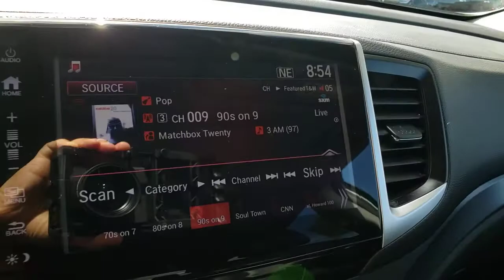2017 Honda Pilot Las Vegas, Henderson, Boulder City, Willow Branch, Nelson, NV P13500A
White Diamond Pearl Used 2017 Honda Pilot available in Las Vegas, Nevada at Gaudin Ford. Servicing the Henderson, Boulder City, Willow Branch, Nelson, NV area.
2017 Honda Pilot EX-L W/HONDA SENSING AWD - Stock#: P13500A - VIN#: 5FNYF6H64HB038308

Gaudin Ford
6625 West Roy Horn Way

Recent Arrival! Clean CARFAX. CARFAX One-Owner. 18/26 City/Highway MPG AWD. Certified.brHonda Details:brbr * Transferable Warrantybr * 182 Point Inspectionbr * Powertrain Limited Warranty: 84 Month/100000 Mile (whichever comes first) from original in-service datebr * Roadside Assistancebr * Roadside Assistance for the duration of the Certified Pre-Owned Limited Warranty. Up to two complimentary oil changes within the first year of ownership. SiriusXM 90-Day Trial (for HondaTrue Certified+ program) Vehicles purchased within New Vehicle Limited Warranty period: extends New Vehicle Limited Warranty to 4 years*/48000 miles*. Roadside Assistance for the duration of the Certified Pre-Owned Limited Warranty. Up to two complimentary oil changes within the first year of ownership. SiriusXM 90-Day Trial (for HondaTrue Certified program)br * Warranty Deductible: $0br * Limited Warranty: 12 Month/12000 Mile (whichever comes first) after new car warranty expires or from certified purchase date (for HondaTrue Certified program) 60 Month/86000 Mile (whichever comes first) from original in-service date if purchased within new vehicle limited warranty period (for HondaTrue Certified+ program)br * Vehicle HistorybrbrbrWe have been serving the community since 1922 we invite you to visit our store and see our large inventory of Cars SUVs and Trucks.brbrAwards:br * 2017 IIHS Top Safety Pick+ (When equipped with Honda Sensing and specific headlights) * 2017 KBB.com Best Buy Awards * 2017 KBB.com 12 Best Family Cars * 2017 KBB.com 10 Best Certified Pre-Owned 3-Row SUVs Under $30000 * 2017 KBB.com 10 Most Awarded Brands * 2017 KBB.com Brand Image AwardsbrKelley Blue Book Brand Image Awards are based on the Brand Watch(tm) study from Kelley Blue Book Market Intelligence. Award calculated among non-luxury shoppers.  Kelley Blue Book is a registered trademark of Kelley Blue Book Co. Inc.